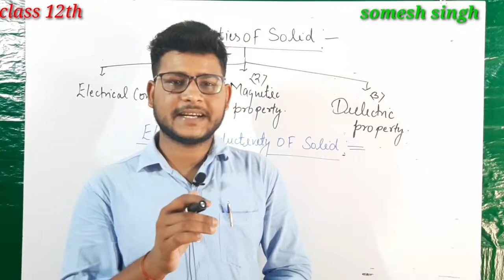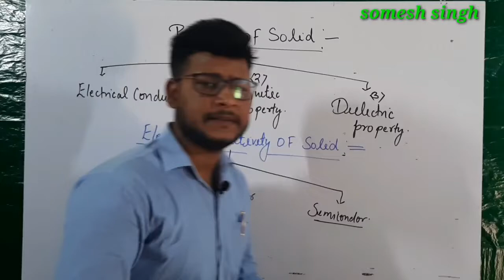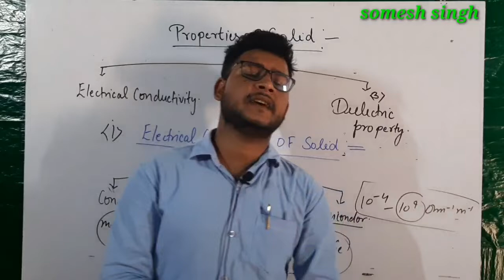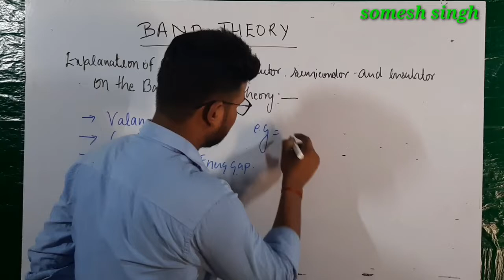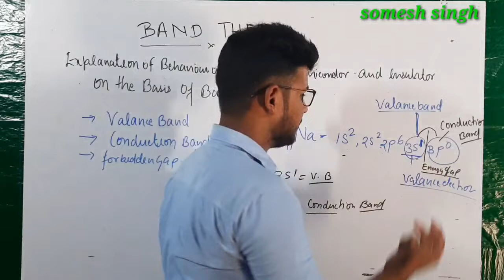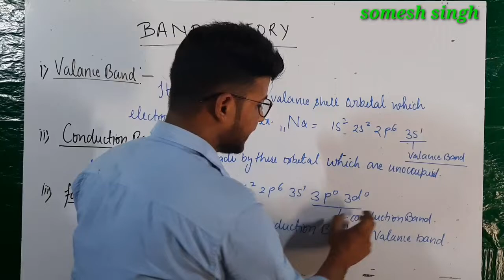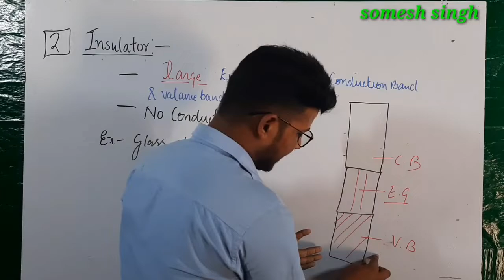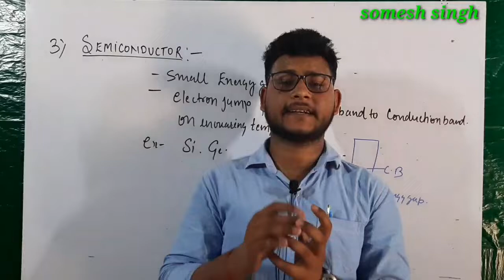Band theory of solid |conductor,semiconductor,insulator|solid state L-13 |12th/jEE/NEET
join with us whtspp for more study material.

for pervious video of solid state..

for solution chapter.